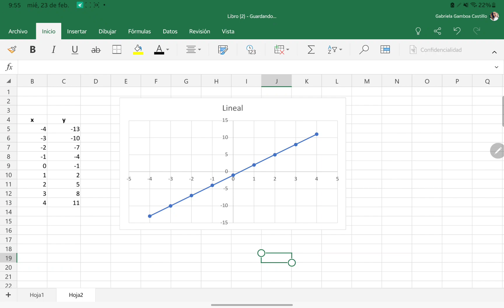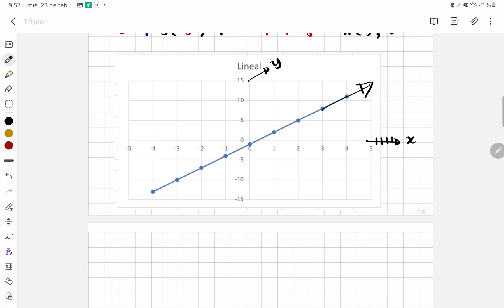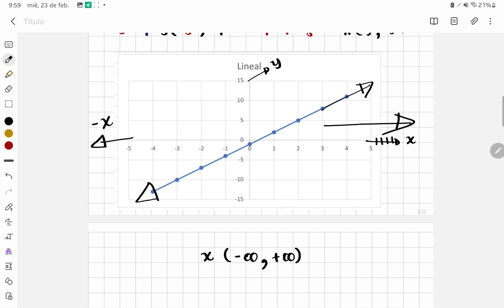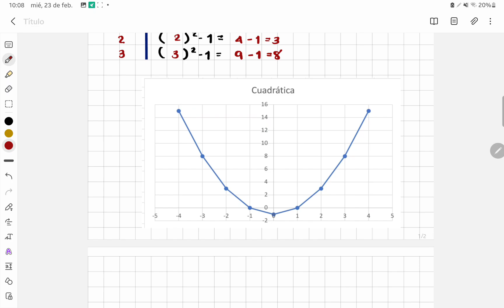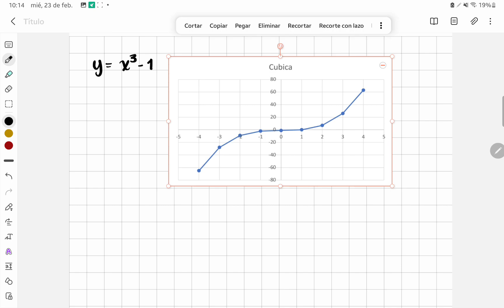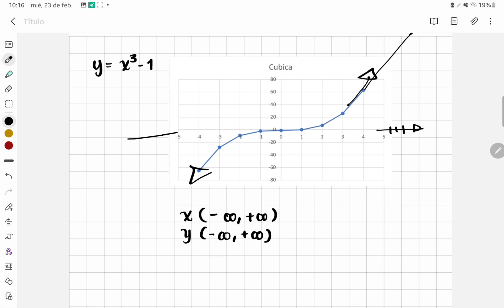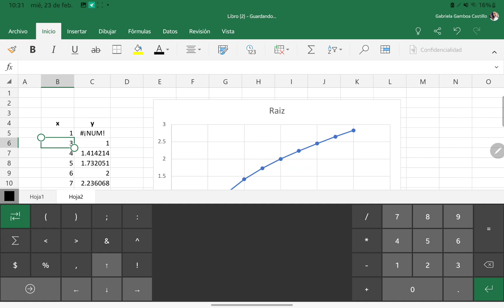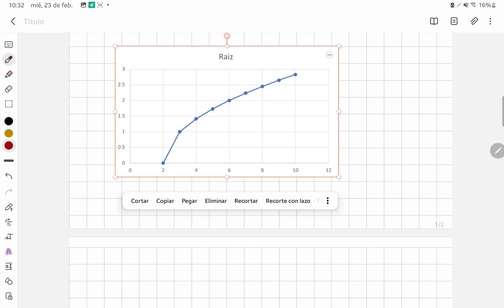Calculo Diferencial. Análisis Gráfica Función p2